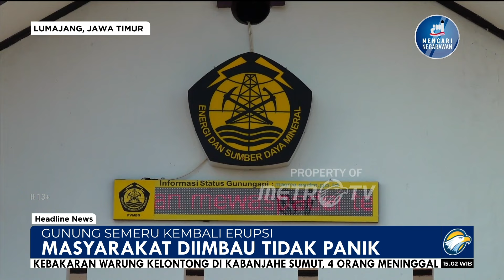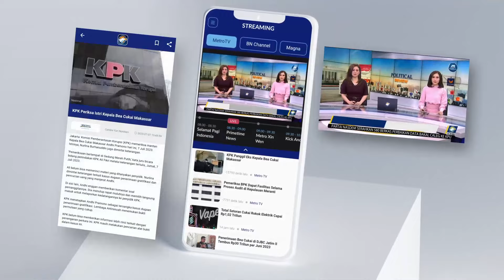Gunung Semeru Kembali Erupsi Dengan Kolom Abu Setinggi 1000 Meter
MetroTV, Gunung Semeru di Lumajang, Jawa Timur kembali erupsi dengan tinggi kolom asap letusan 1000 meter dari puncak.